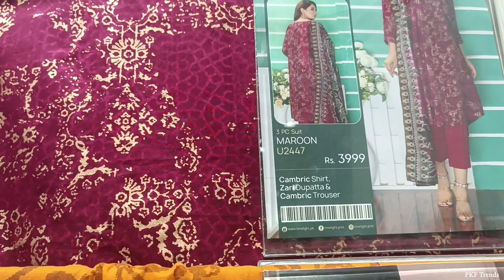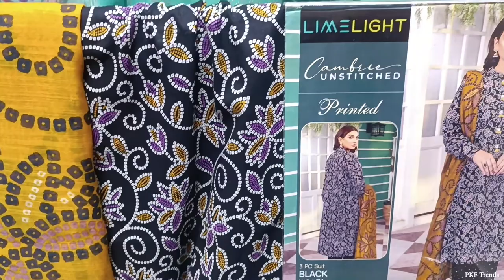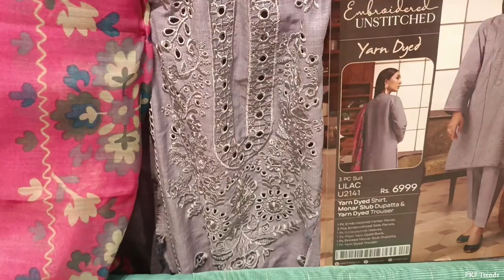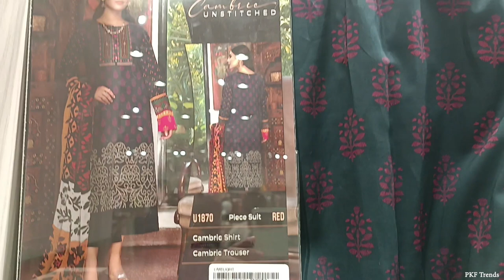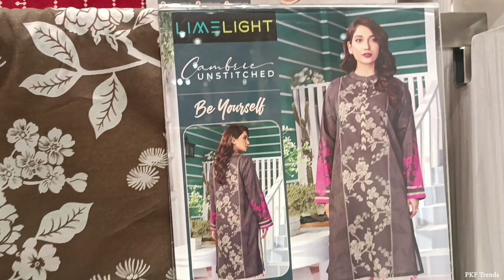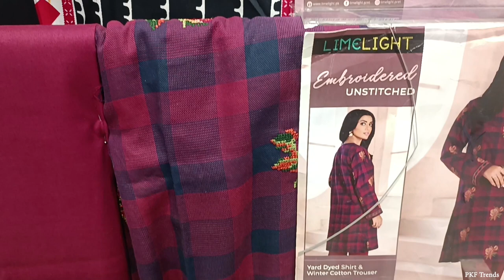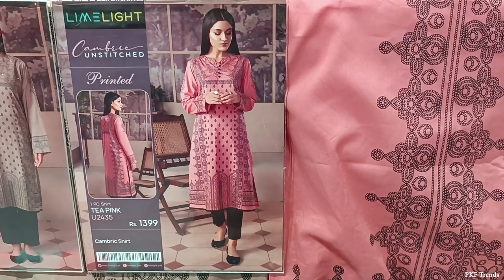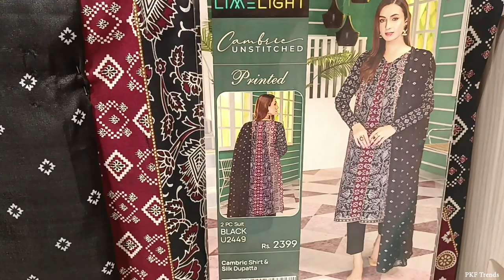Limelight Cambric Unstitched Collection 2022